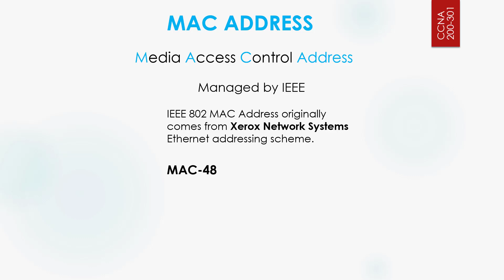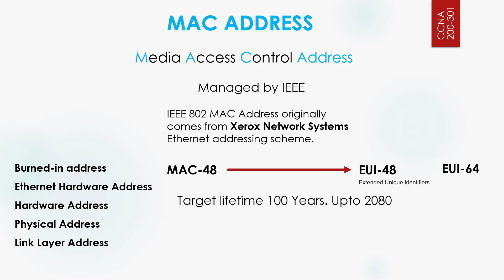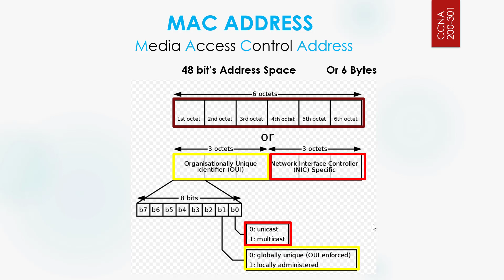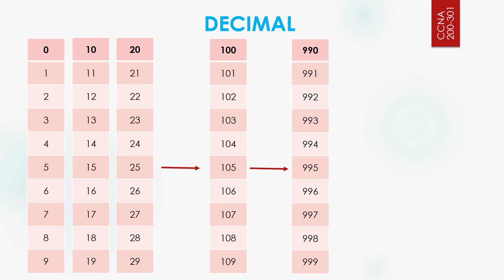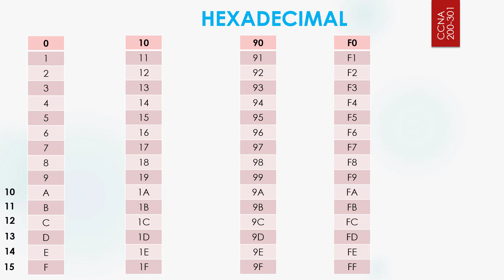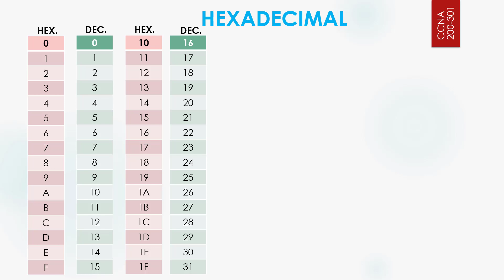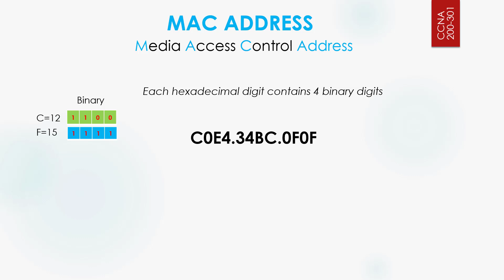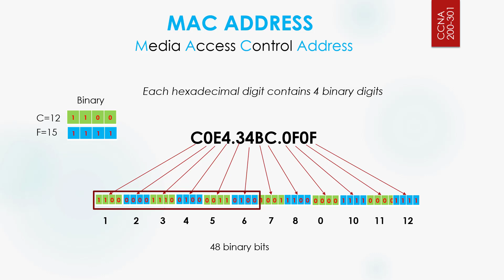L6: MAC Address | Free CCNA 200-301 Full Course Bangla Tutorial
This is a complete video series of CCNA tutorial in Bangla which is designed according to CCNA 200-301 syllabus.

You can connect me on Linkedin

CCNA 200-301 exam tests your knowledge and skills related to:

Network fundamentals
Network access
IP connectivity
IP services
Security fundamentals
Automation and programmability

After completing CCNA 200-301 you should also be able to:
- Configure, verify, and troubleshoot inter-VLAN routing, and OSPF and EIGRP for IPv4 and IPv6
- Configure, verify, and troubleshoot VLANs, inter-switch connectivity, STP protocols and features, and EtherChannel
- Configure monitoring and device management and troubleshoot connectivity issues
- Configure, verify, and troubleshoot HSRP and access lists for traffic filtering as well as verify ACLs with the APIC-EM Path Trace ACL Analysis Tool
- Configure, verify, and troubleshoot WAN technologies, including PPP, MLPPP, PPoE, GRE, and single-homed connectivity using eBGP IPv4
- Describe WAN topologies, connectivity options, and QoS concepts
- Describe key security concepts
- Describe remote access and VPNs
- Describe security password policy elements
- Configure WLAN using WPA2 PSK using the GUI
- Explain how automation impacts network management and deployment
- Describe controller based and software defined architectures (underlay, overlay and fabric)
- Describe characteristics of REST-based APIs (CRUD, HTTP, verbs, and data encoding)
- Recognize the capabilities of configuration management mechanisms Puppet, Chef and Ansible